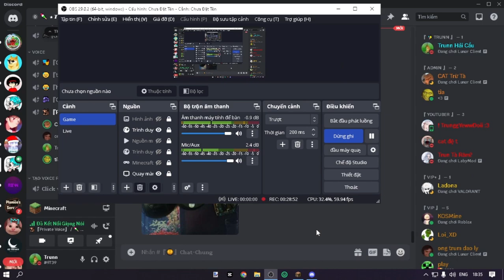Tôi Chơi Bedwars Trên "TRÁI ĐẤT HÌNH TRÒN"!!! =))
I Play Bedwars In CIRCLE EARTH!!! =))...

|KeyBoard: K550 Leaven Black and White
|Mouse: Katar Pro Corsair
|Micro: HyperX Solocast
|Phone: Iphone 15 Pro Free Fire
|Screen: Lenovo
=            ⫍𝐆𝐞𝐚𝐫 𝐓𝐚𝐠𝐬⫎           =
|CPU:Intel(R) Pentium(R) CPU G3450 @ 3.40GHz   3.40 GHz
|Ram: 8,00 GB
|Card: Intel(R) HD Graphics
=            ⫍𝐎𝐭𝐡𝐞𝐫 𝐓𝐚𝐠𝐬⫎           =
|Editor: Jianying
|Thumbnail: Paint.net
|Recoding: OBS